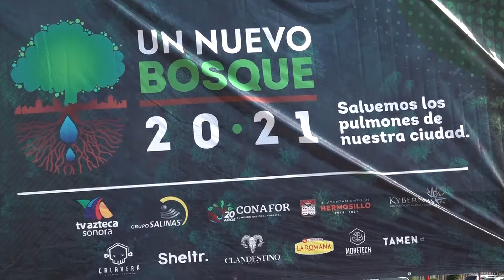Contribuyen colaboradores en Un Nuevo Bosque Metropolitano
POR UN MÉXICO VERDE 🌳

Los colaboradores de Grupo Salinas y Fundación Azteca contribuyeron y reforzaron su compromiso con el medio ambiente en Un Nuevo Bosque Metropolitano.